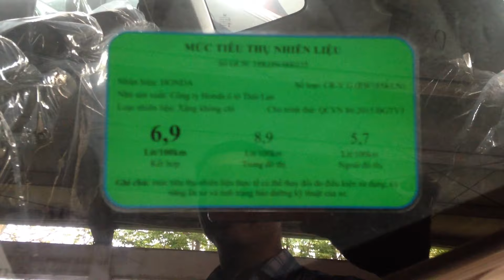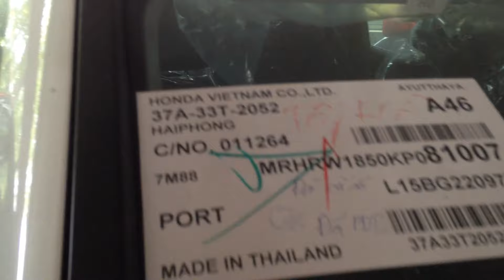Walk into the Honda Cars garage ! ( HA NOI | VIET NAM, April 2019 )